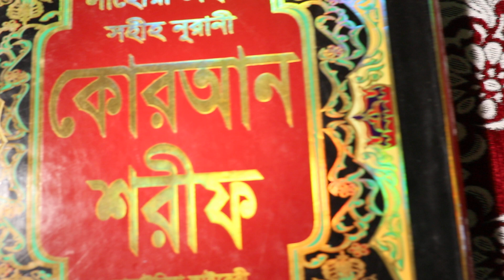যে কোন ব্যক্তির কাছ থেকে পাওনা আদায় করার ১০০% পরীক্ষিত শক্তিশালী আমল | pawna aday korar amol todbir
sahihislamicruqyah প্রেমেপাগলকরারউপায় shamibaddhokoraramol শত্রুতাসৃষ্টিকরারআমল আমার চ্যানেলের নাম ; Sahih Islamic Ruqyah বিসমিল্লাহির রাহমানির রাহিম আসসালামু আলাইকুম ওয়ারাহ্মাতুল্লাহি ওয়াবারাকাতুহ যে সকল ভাই ও বোনেরা আপনারা আমাদের চ্যানেলটি এখনও subcribed করেন নি তারা আমাদের চ্যানেলটি এখনি subcribed করুন এবং আমাদের পাশে থাকার bell বাটুন টি এখনি অন করুন আজকে আমি আপনাদের মাঝে হাজির হয়েছি ,যে কোন ব্যক্তির কাছ থেকে পাওনা আদায় করার ১০০% পরীক্ষিত সেরা শক্তিশালী বিশেষ একটি আমল নিয়ে, এই আমল করে হাজার হাজার ভাই ও বোনেরা সাথে সাথে খুবই ভাল ফলাফল পেয়েছেন এই জন্য আমলটি আমি আপনাদের মাঝে শেয়ার করেছি, এই আমলটি আপনি যে কোন সময় যে কন দিন করতে পারবেন ইনশাল্লাহ, এই আমলটি করার জন্য আপনি একটি নির্জন কক্ষে প্রবেশ করবেন, এরপর আপনি ঘরের দরজা সম্পূর্ণ রুপে বন্ধ করে দিয়ে আপনি ঘরের চার পাশে আগর বাতি জ্বালিয়ে এবং ঘরের চার পাশে সুঘন্ধি আতর ছিটিয়ে আপনি প্রথমে সারফুল উম্মার এবং তাহসিন করে নিবেন, তবে এই আমলটি করার উত্তম সময় হল শক্রবার এশার নামাজের পরে এই আমলটি আপনি একাধারে ৩ দিন বা ৭ দিন করে যাবে এই আমলটি করার জন্য আপনি ( আহামুন সাকাকুন হালাউন ইয়াসুন হে এই সকল সম্মানিত হরফের দাসেরা তোমরা দায়িত্ব নাও অমুকের ছেলে অমুক / অমুকের মেয়ে অমুকের কাছে যাও এবং তার থেকে আমার পাপ্য আদায় করে দাও ইচ্ছায় বা জোর করে, ) এই কথাটি ১১১১ বার পাঠ করবেন প্রত্যেক রাতে এবং আপনি আপনার পাপ্য বস্তু এবং শত্রুর কথা মনে মনে চিন্তা করবেন, আমার চ্যানেলের সকল ভিডিও এক সাথে পাওয়ার জন্য এই লিংকে ক্লিক করুন সারফুল উম্মার এবং তাহসিন বুঝার জন্য এই লিংকে ক্লিক করুন facebbok link